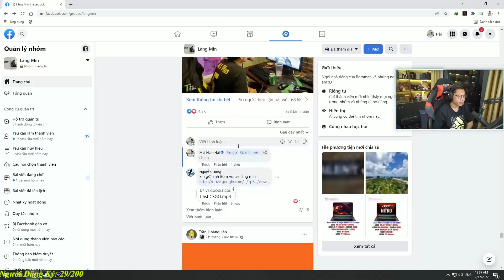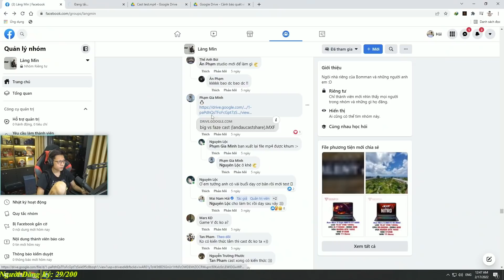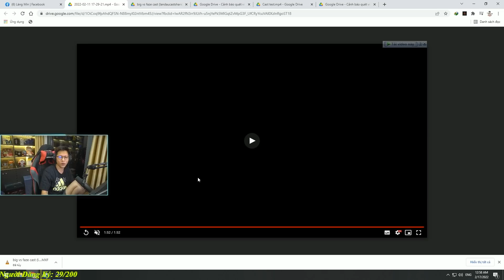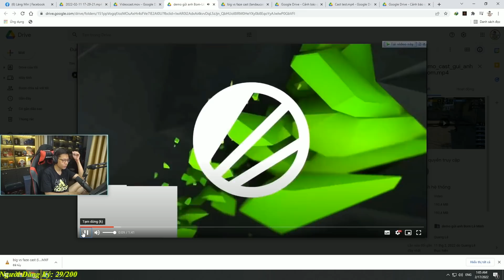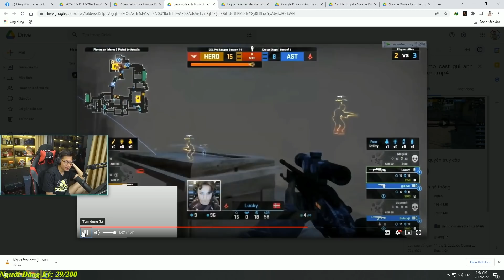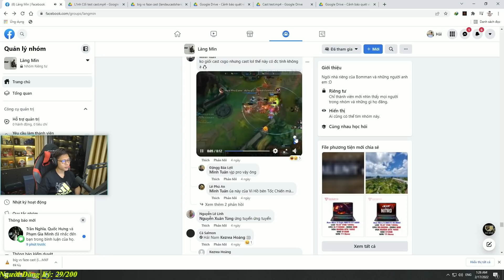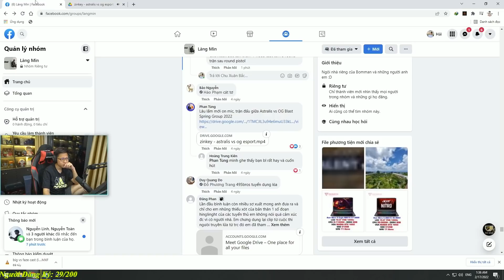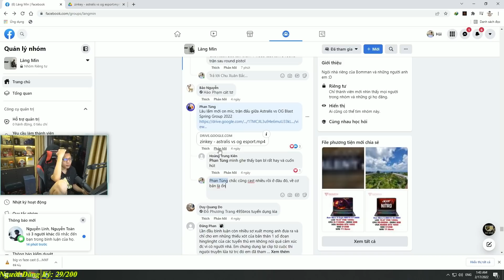Bomman Reaction Những Pha Cast Của Anh Em Làng Mìn